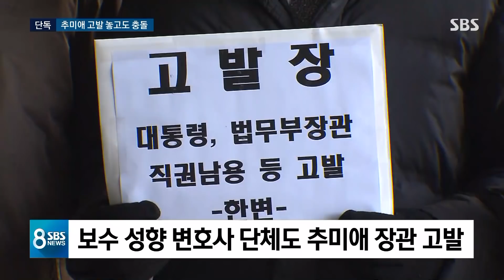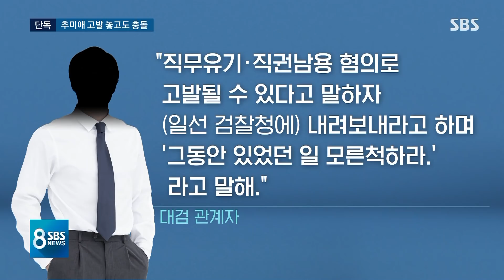[단독] '추미애 고발' 놓고 새 부장-부하 검사들 충돌 / SBS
심재철 반부패부장 관련해서 한 가지 이야기가 더 있습니다. 최근에 자유한국당과 보수단체가 추미애 장관을 검찰에 고발을 했습니다. 그런데 이 건 처리 과정을 놓고도 이 심재철 부장하고 밑의 검사들이 또 갈등을 빚어왔던 것도 저희가 확인을 했습니다.
이 건은 임찬종 기자가 단독으로 취재했습니다.